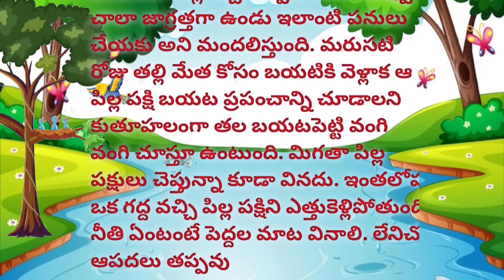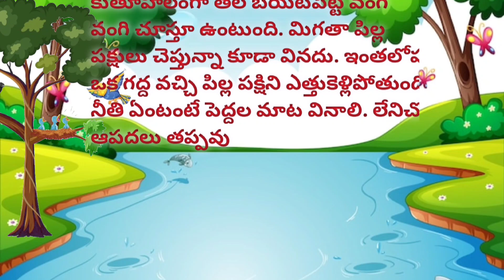kids moral story#telugu motivational story#telugu stories#kids stories